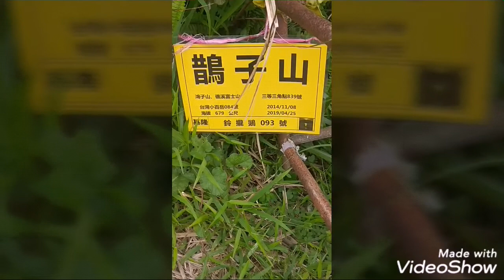201905 礁溪轉運站後農家捷徑，直上清修宮，小百岳鵲子山，下鵲子山東北峰，圓通寺，跑馬古道回礁溪轉運站8字型，影像集錦上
礁溪轉運站後農家捷徑，直上清修宮，小百岳鵲子山，下鵲子山東北峰，圓通寺，跑馬古道到南口回礁溪轉運站8字型
從圓山轉運站搭國光客運礁溪轉運站直達車，下車後就根據山友軌跡，從礁溪轉運站後農家捷徑起登，直上清修宮，這一段感覺很像故宮旁民家旁上狗殷勤古圳的路況，都市裡的原始山徑，有平行時空的fu，混搭卻又不可思議的存在，上了廟前有一風水八掛池的清修宮後，變轉換成綠油油的原始山徑，有大屯溪古道的fu，滿滿的芬多精，令人流連忘返，因為走的不是上鵲子山大眾路線，一路上免不了部分路段還給大自然，又有時沿著溪谷旁山徑上攻，有時也有小崩塌，需要謹慎小心慢走，有時也需要找路，直到最後登頂鵲子山前，才因為TUR終極礁溪越野三月有清路大眾路線，從圓通寺上鵲子山東北峰，到鵲子山攻頂段的比人高芒草山頭，從此便是康莊大道，感恩跑山友無私清路！就一路下鵲子山東北峰，圓通寺，接初次拜訪的跑馬古道回礁溪轉運站。
從鵲子山起，鵲子山東北峰，跑馬古道，沿路都可展望一望無際蘭陽平原和美麗宜蘭弧形海岸線和海上守護神龜山島，考慮時間因素，放棄原本預計要走的跑馬古道北口金面大觀，石牌縣界公園，和猴洞坑瀑布，因為是初次拜訪跑馬古道，想說放棄北口，所以多走一段到跑馬古道南口，拍照留念一下，結果令人失望，南口並無多大特色可拍，枉費我多走了一公里多，浪費了半小時，早知如此應該走上山的礁溪轉運站後農家捷徑下山的！
感恩老天爺給了一個晴天又不曬，也沒有想像中的連續下雨後的濕滑，又有一望無際蘭陽平原和美麗宜蘭弧形海岸線和海上守護神龜山島無敵展望，201905 礁溪轉運站後農家捷徑，直上清修宮，小百岳鵲子山，下鵲子山東北峰，圓通寺，跑馬古道到南口回礁溪轉運站8字型，從海邊爬升到鵲子山679公尺高點，13公里6小時完成了！(綠野遊蹤軌跡紀錄只錄到跑馬古道南口，缺了最後一段踢柏油路從南口回礁溪轉運站)
按 : 網路爬文說的是真的，圓通寺旁的狗狗真的會咬人喔！還好我穿雨鞋才沒受傷呢！